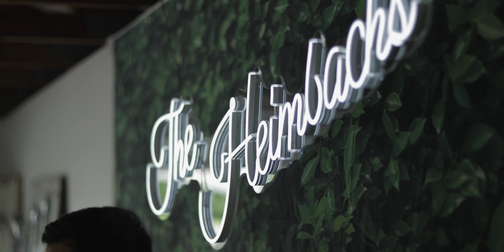Rachel + Allen | Cinematic Wedding Film